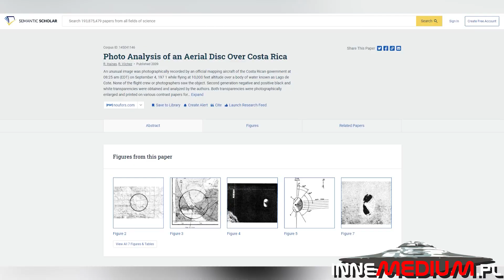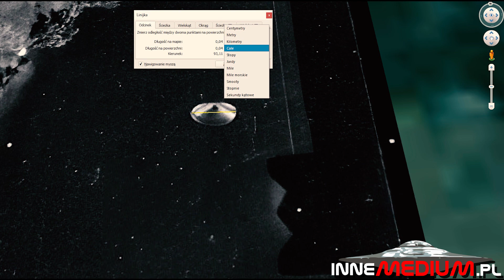Oto najwyraźniejsze zdjęcie UFO w historii ludzkości!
paranormalne Jesienią 1971 roku w Kostaryce, Instituto Geográfico Nacional zleciło wykonanie fotografii lotniczej w ramach wstępnych badań przyszłych projektów hydroenergetycznych. Podczas wykonywania tej fotografii, doszło jednak do niespodziewanej obserwacji.